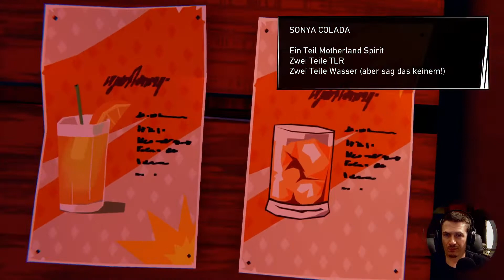ROAD 96 *17* Plötzlich Barkeeper!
Valvoorik presents: Lets Play ROAD 96
ROAD 96:
★ GENRE: Indie, Action, Abenteuer, Story
★ ENTWICKLER/PUBLISHER: Digixart, Ravenscourt
★ PRÄSENTATION: Lets Play, kommentiertes Gameplay auf Deutsch/german, PC Game
★ ZUSATZINFOS: Erkämpfe dir in diesem irren, von renommierten Indie-Machern entwickelten Roadtrip, per Anhalter den Weg in die Freiheit. Kein Weg ist wie der andere! mit Facecam!
★ Viel Spass! - Euer Valvoorik :^)